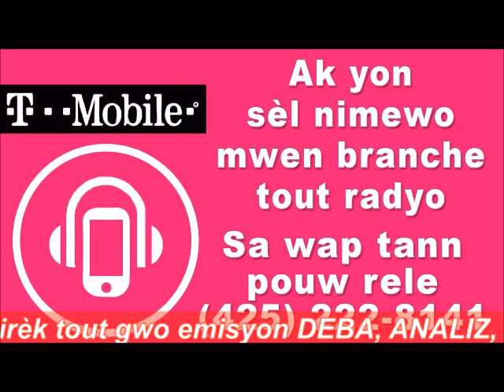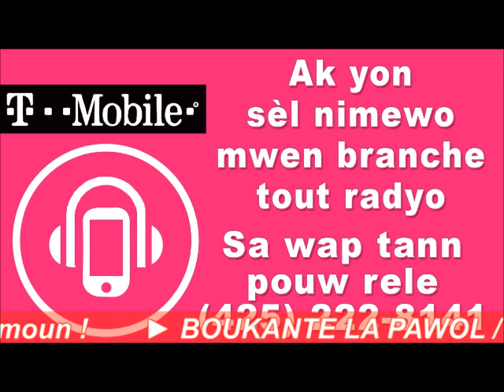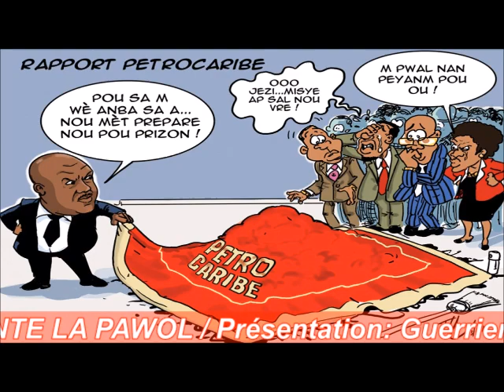Selon Guerrier Henri : Si opozisyon an te mete enèji nan chwazi bon kandida bagay yo ta chanje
BOUKANTE LA PAWOL (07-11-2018)  / MEGA
- Analyses et Réflexions sur les grands points qui dominent  l'actualité
- Présentation : Guerrier Henri